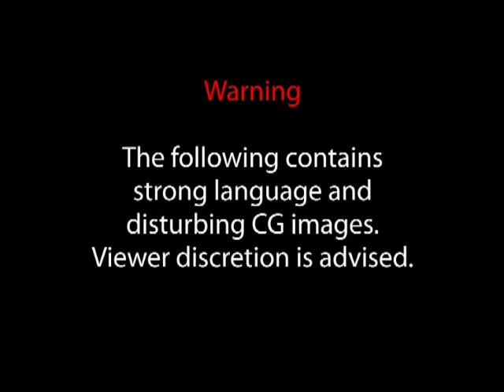Matate (Short film - Suspense) (Pelicula Corta - Suspenso)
Short film - Suspense in spanish
Pelicula corta - suspenso en espaňol

Synopsis:

A man struggle to keep an inside evil at bay . It's all a matter of time to see which one will win this inner war.

Subtitles in English approx. run time 5:00 minutes